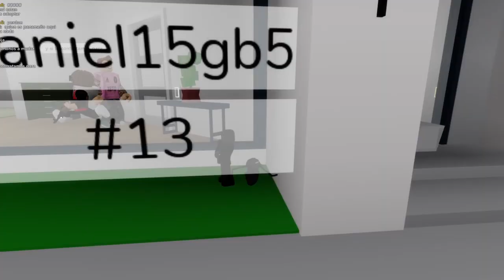OBREROS EN BROOKHAVEN - MOMENTOS DIVERTIDOS (ROBLOX)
BROOKHAVEN RP.